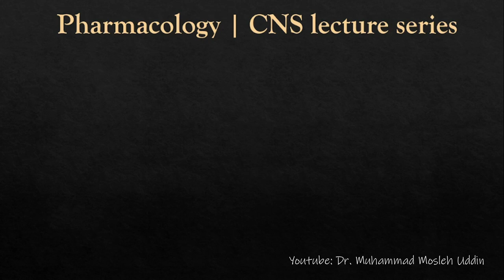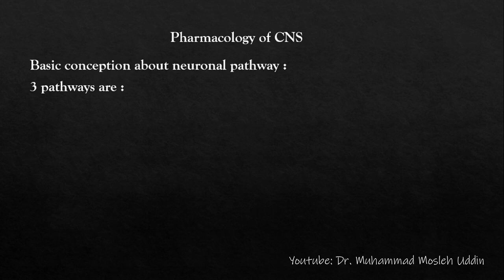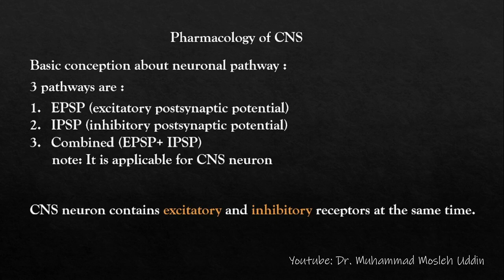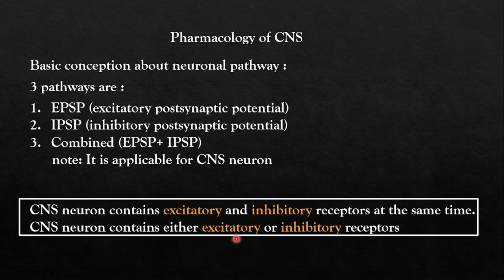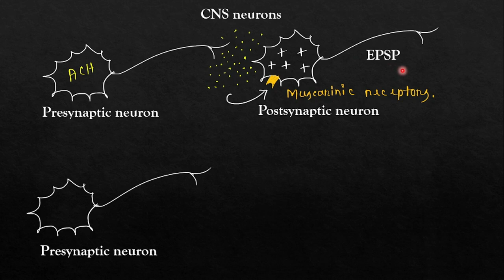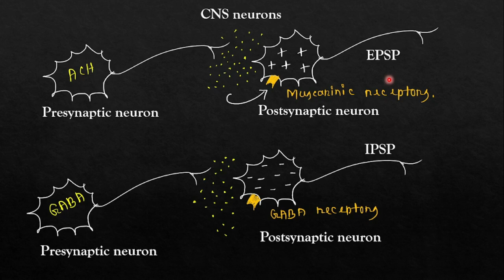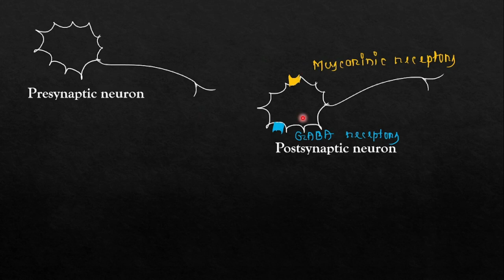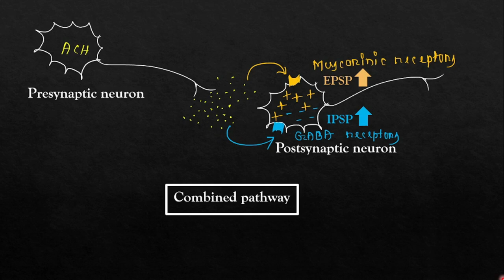Pharmacology of CNS | Lecture series | 01